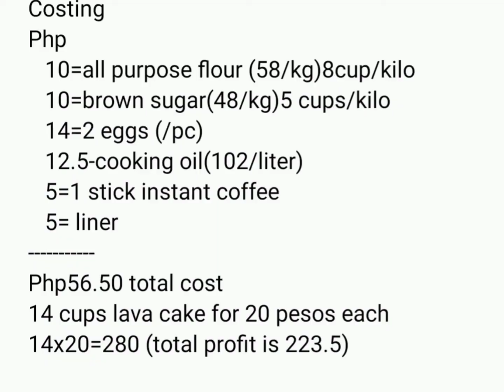chocolate lava cupcakes with costing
1 1/2 cup all purpose flour
1 cup sugar
2 eggs
1/4tsp salt
1/4tsp baking soda
1tsp baking powder
1tsp coffee
1/2 oil